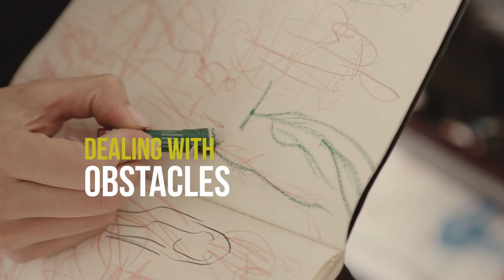Interviews with Entrepreneurs: Zuzanna Zubała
Our next guest is Zuzanna Zubała, a Polish painter with a unique vision about her job.
We met at her studio where we talked about her artwork, responsabilities, challenges, work-life balance and other topics she is facing while perfectioning her art process and her career.

Follow us and learn more about your skills and potential with our conversations and interviews. We offer insights for aspiring artists and entrepreneurs alike with passion, dedication, and creativity.

PLACEBO PARADOX. Helping professionals to become what they want.